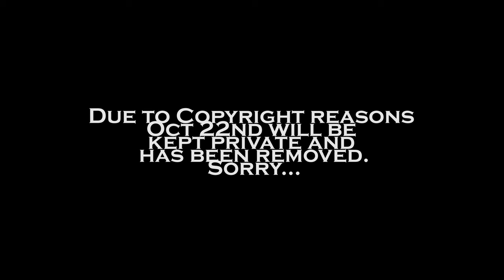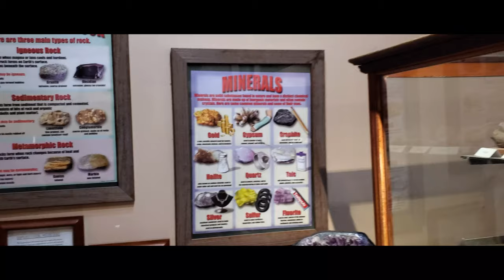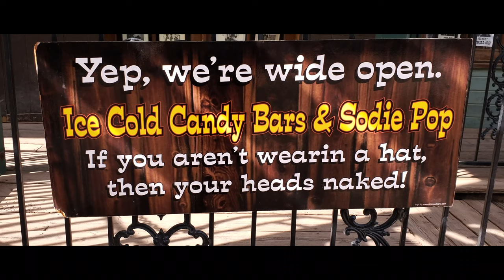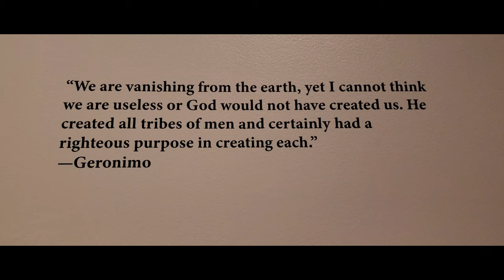Arizona Dude: The Adventure Continues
Music by Reel Big Fish, Head and The Heart and MXPX and Beautiful Arizona
Sites: Midway Airport, Phoenix Sky Harbor Airport, Scottsdale area, Apache Junction, Tempe and more.